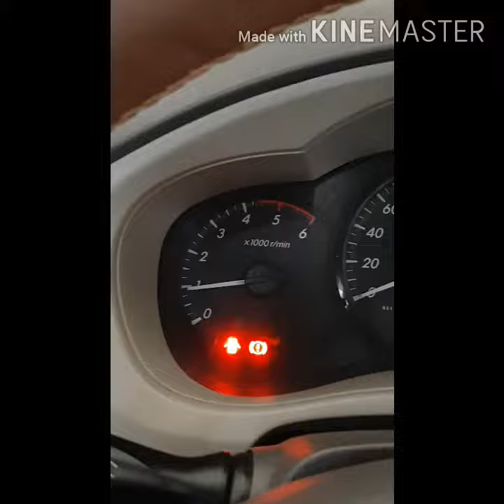Best practise of engine start up.. diesel petrol cars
Idling for a min for diesel and 30 sec for petrol will help in preventing tear of the engine part
oil will equally get distributed when you do no throttle.. happing driving